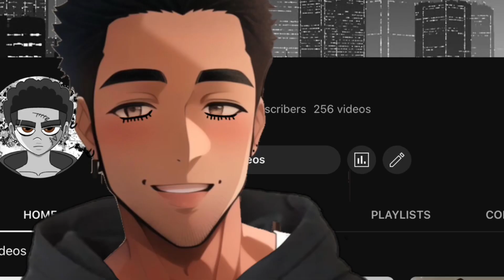I hate granddad